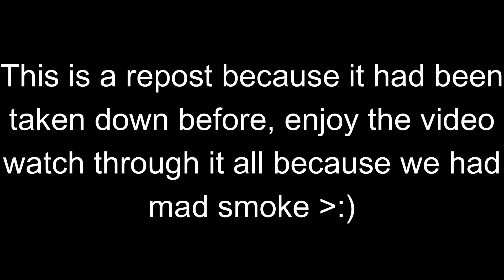I GOT A NEW HELLCAT IN THIS INGELWOOD ROBLOX HOOD GAME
NEW DISCORD THE OLD ONE GOT HACKED I GOT A NEW HELLCAT IN THIS INGELWOOD ROBLOX HOOD GAME